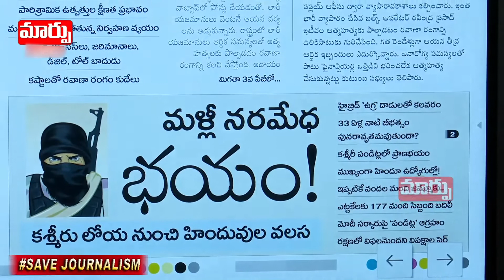కాశ్మీర్ ఫైల్స్ మళ్ళీ రిపీట్ ? || Kashmir Pandits || Maarpu TV